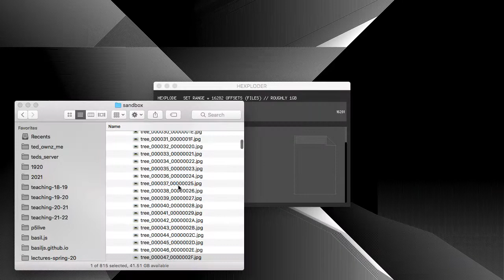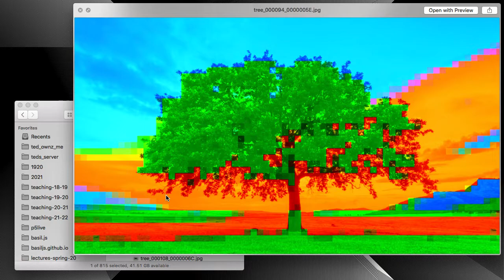HEXPLODER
HEXPLODER, 2015 »